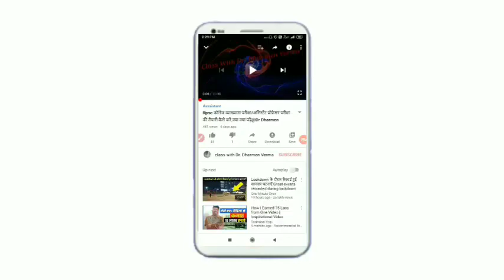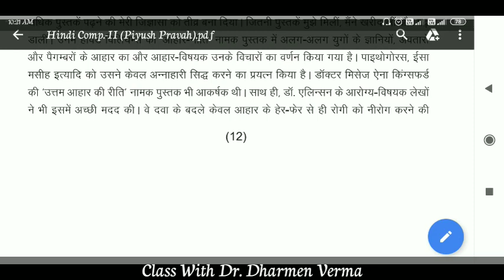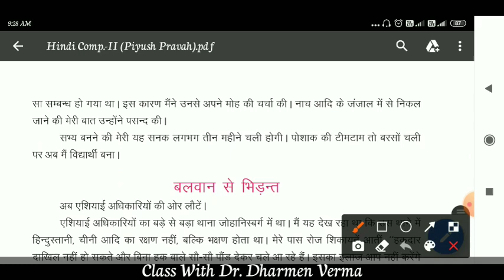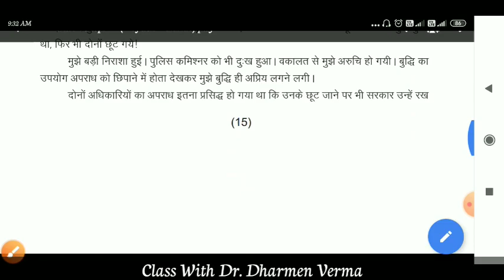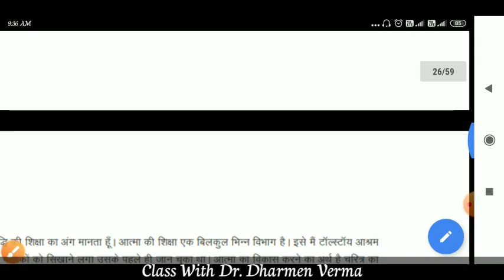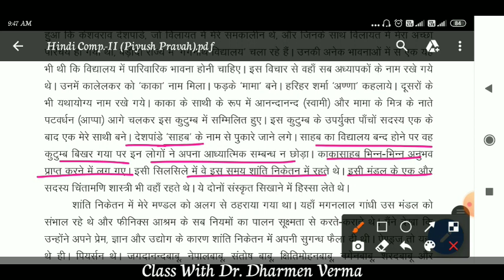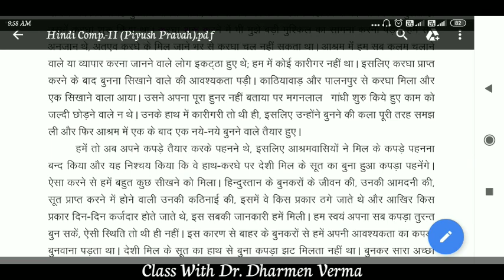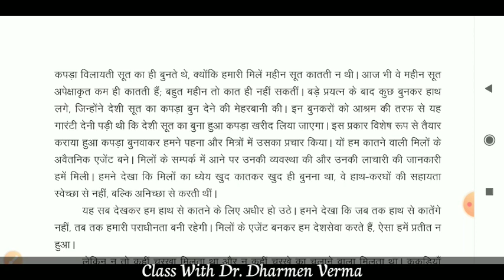सत्य के प्रयोग (आत्मकथा अंश) मोहनदास करमचंद गांधी/पाठ 2 पीयूष प्रवाह/कक्षा -12th/हिंदी अनिवार्य/bser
सत्य के प्रयोग
आत्मकथा अंश
मोहनदास करमचंद गांधी
पाठ 2
पीयूष प्रवाह
कक्षा -12th
हिंदी अनिवार्य
bser
Piyush prawah
Hindi compulsory
Hindi aniwarya

Class With Dr Dharmen Verma